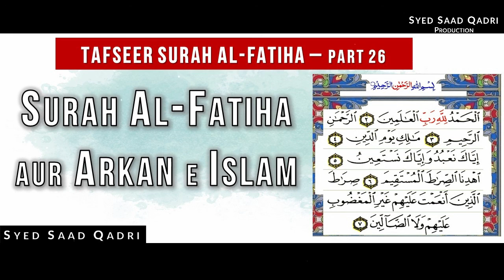Surah Al Fatiha Tafseer | Part 26 - Surah Al Fatiha aur Arkan e Islam